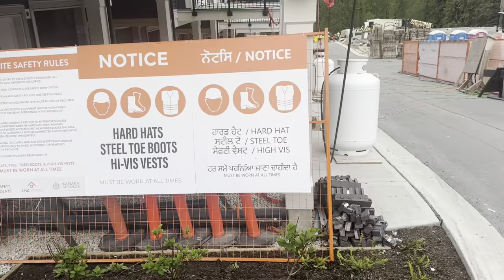ਮਿਹਨਤ ਨਾਲ ਕੀਤਾ ਵੱਡਾ ਕੰਮ ਸੈੱਟ,ਖ਼ਾਲੀ ਹੱਥ ਆਇਆ ਸੀ ਕੈਨੇਡਾ,ਸ੍ਰ ਜਸਵਿੰਦਰ ਸਿੰਘ ਸਹੋਤਾ” ਫ਼ਰਸ਼ ਤੋ ਅਰਸ਼ ਤਕ ਸਫ਼ਰ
ਮਿਹਨਤ ਨਾਲ ਕੀਤਾ ਵੱਡਾ ਕੰਮ ਸੈੱਟ,ਖ਼ਾਲੀ ਹੱਥ ਆਇਆ ਸੀ ਕੈਨੇਡਾ,ਸ੍ਰ ਜਸਵਿੰਦਰ ਸਿੰਘ ਸਹੋਤਾ” ਫ਼ਰਸ਼ ਤੋ ਅਰਸ਼ ਤਕ ਸਫ਼ਰ punjabi punjabisong gurudwara song mehnat construction framing jasconstruction work @PUNJABITRAVELCOUPLE @Navdeepbrarvlogs @anmolgrewalzz